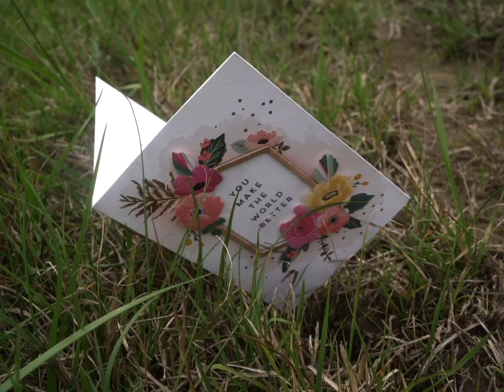Juan Luna - 2 7 (Official Video)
Directed by Juan Luna & Kiwi

2023 Juan Luna